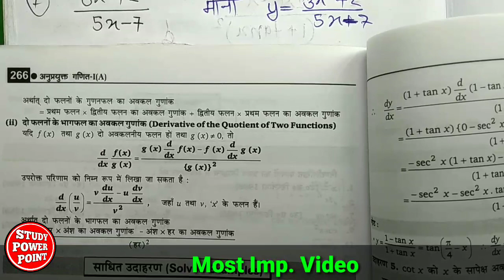गुणनफल तथा भागफल का अवकलन करना सीखें। in hindi//भाग-23//अध्याय-17//polytechnic 1st semester math